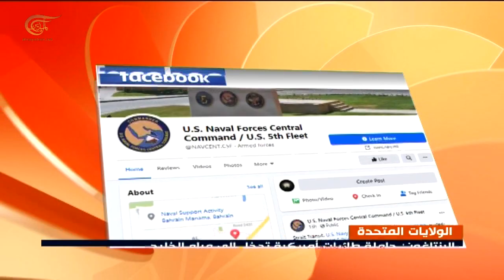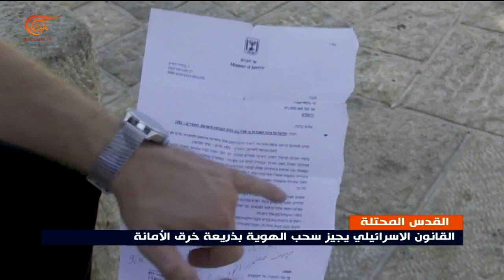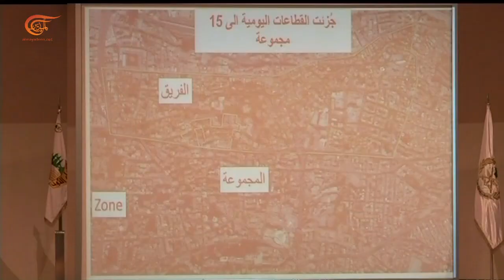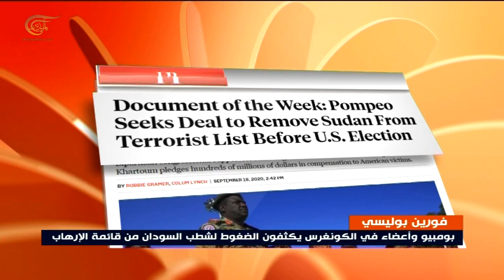نشرة الظهيرة | 2020-09-19